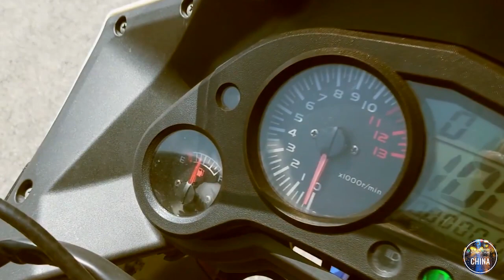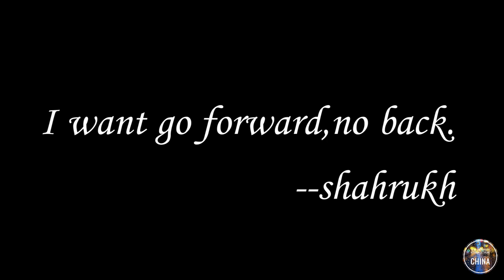Jilin University Medical School - Short Documentary by Chinese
Welcome back!, here we present you a video, a short Documentary made by local Chinese students, to briefly show life here in China. We thought you may find this useful!

Team JLU